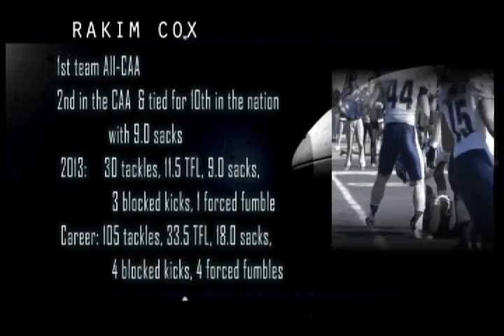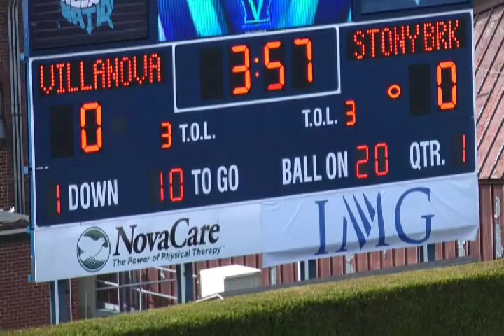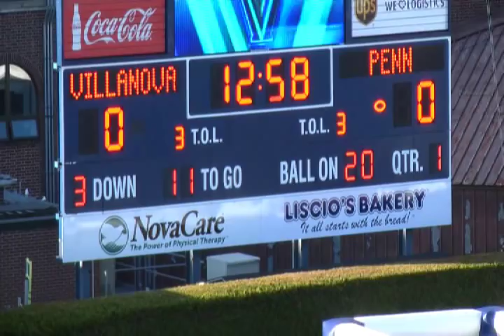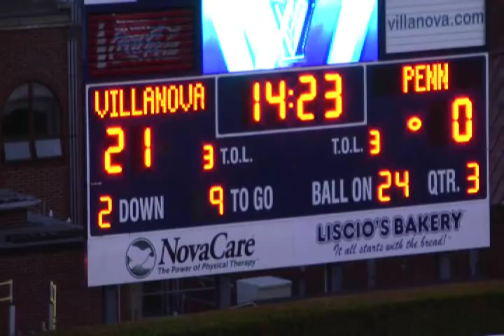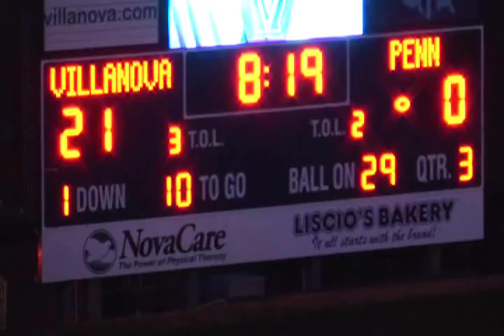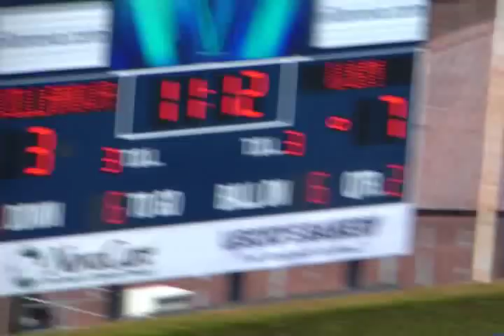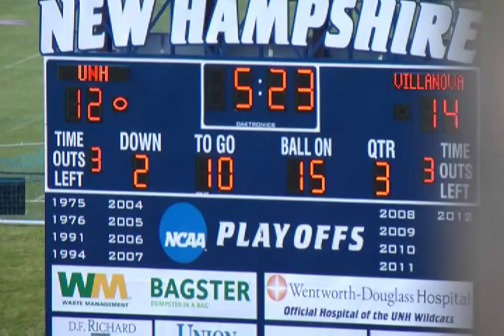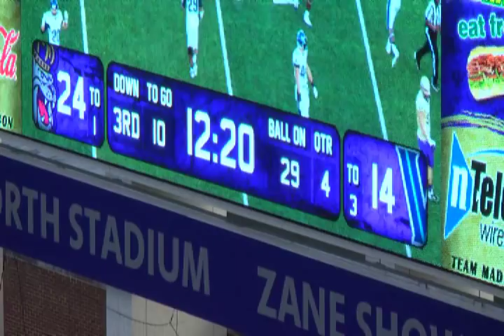Rakim Cox Hightlights 2013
#99 Rakim Cox Highlights from the 2013 Villanova Football season.